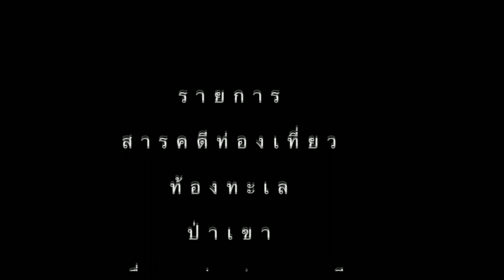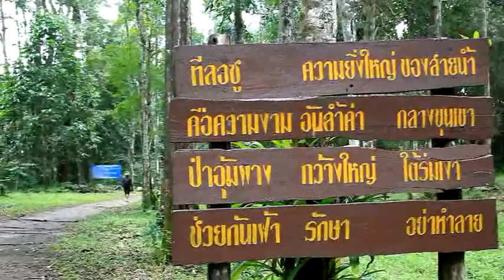Diary อุ้มผาง TRAILER